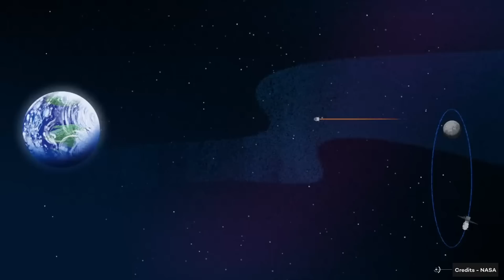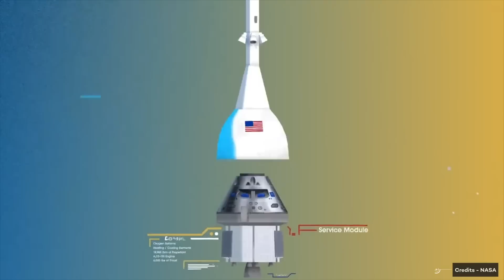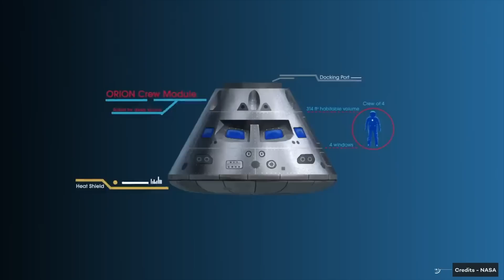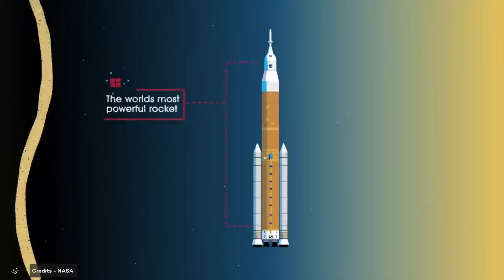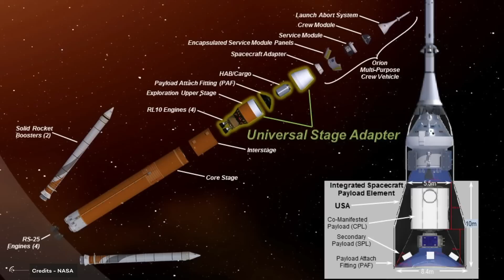Orion's Voyage: A Journey Through the Artemis 2 Project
How many of us heard the conspiracy that the moon landing was fake? Many, right? And somewhere in our subconscious, something in us believed the theory could be real. But NASA is not leaving any room for conspiracy theories anymore as it’s sending the first crewed mission to the moon since 1972’s Apollo, with the Artemis missions. And you will be part of every step of the flyby mission and bear witness for the next generations to come!
The Artemis project is a three-stage mission with the first stage, Artemis 1, consisting of testing the Orion module and the ICPS cryogenic propulsion stage around the moon.
The Artemis Project will progress to its second stage, Artemis 2, featuring several human-crewed missions that will take place onboard the Orion spacecraft by 2024.
So far, no woman has had the opportunity to set foot on the Moon, but that is very close, thanks to the Artemis program, designed by the American Space Agency to bring humanity back to the Moon, which is expected to take place between 2024 and 2025.

Video Chapters:
00:00 Introduction
02:05 Artemis 2 plan
07:50 Differences